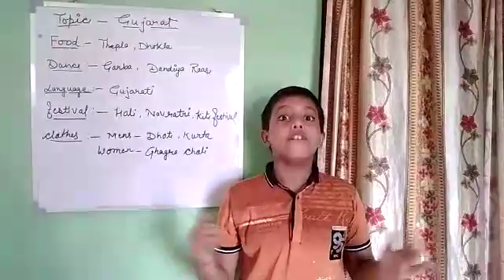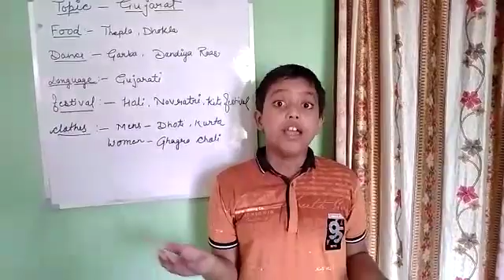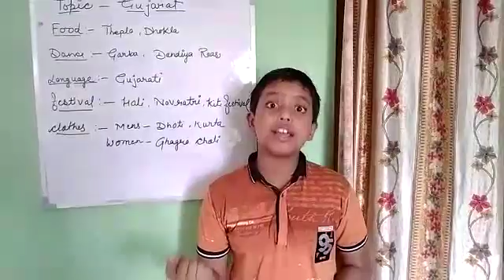Our Indian State - Gujarat || Sub- Value education || Class-4 || Presented by- Awesome Aarav Tyagi